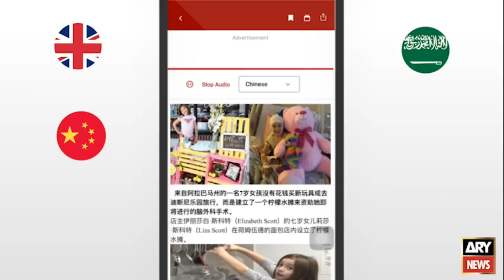Chairman Senate Sadiq Sanjrani and Deputy Chairman Mirza Muhammad Afridi meet PM Imran Khan